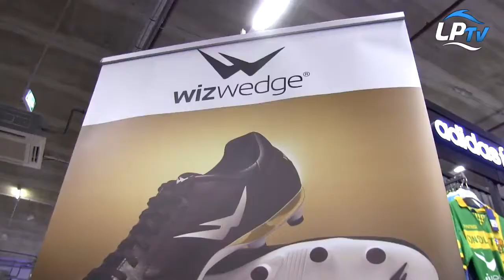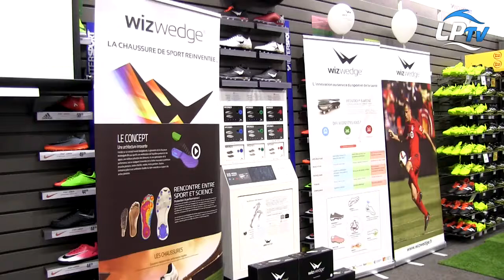On était à la présentation des Wizwedge à Intersport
On était à Intersport Marseille Grand Littoral pour la présentation des chaussures de foot Wizwedge, création marseillaise, en compagnie de plusieurs joueurs affiliés à la marque comme Stéphane Mbia, Rod Fanni, les féminines de l'OM Caroline Pizzala et Sandrine Brétigny, Julien Lopez et Umut Bozok de Consolat, sans oublier René Malleville bien sûr !